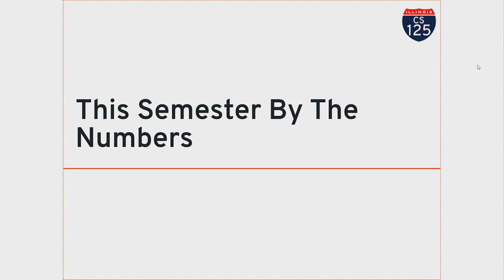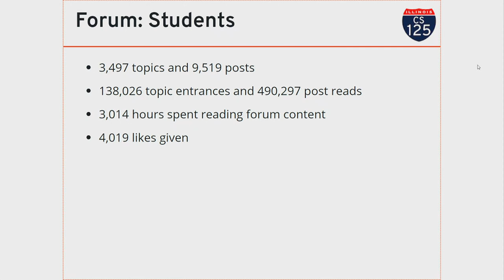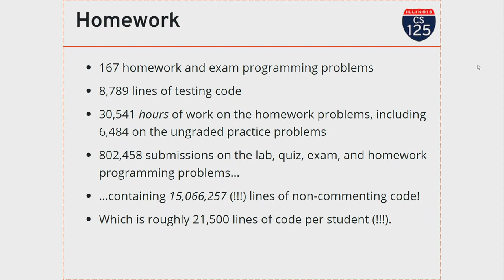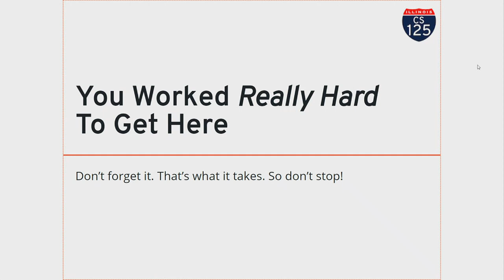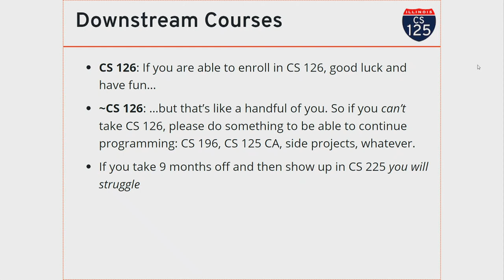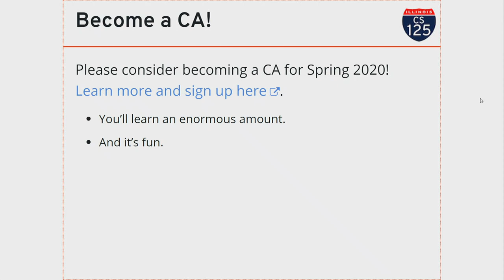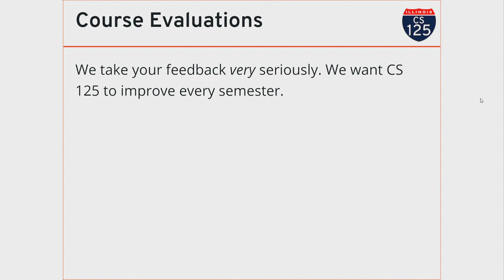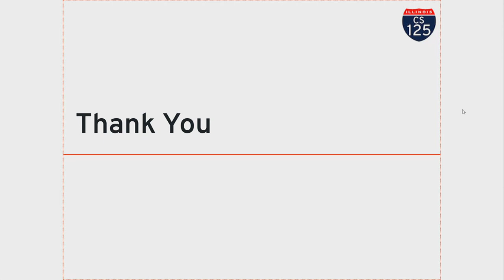CS 125 Fall 2019: Wed 12 11 2019. Fall 2019 By The Numbers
A quantitative summary of everything you did this semester, what to do next, and completion of the course evaluation forms.